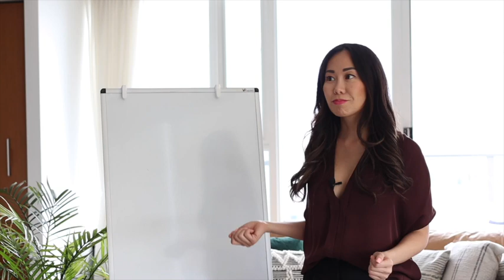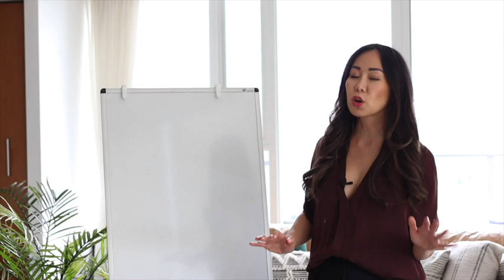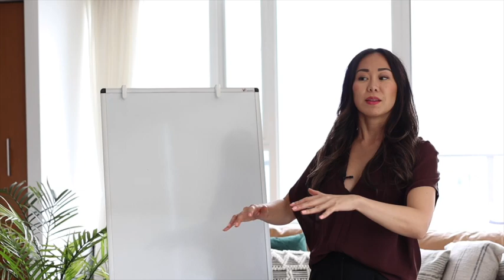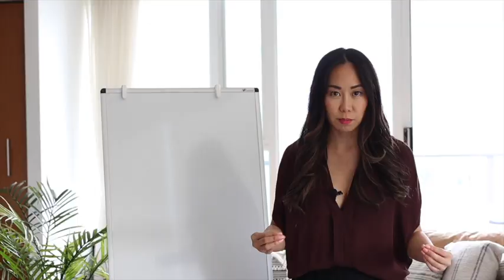Coping Mechanisms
Get over your ex. Change patterns. Move Forward. The on-demand course for men and women will help you take control of your breakup with science-backed tools, techniques, and personal stories developed and taught by Amy herself.

I WILL HELP YOU GET OVER YOUR EX—FOR GOOD!

Want to work with me directly? Good news—you absolutely can!
With a decade of experience in the relationship and breakup space, I’ve helped thousands of people create healthier love. You could be next.

BUILD HEALTHY, LASTING LOVE
Whether you’re experiencing heartbreak, or single and looking we can work together to bring you closer to healthy, lasting love.

If you want to thrive in relationships, you have to create awareness of the patterns and beliefs that hold you back – and that’s exactly what I’m here to help you do.

Together, we’ll unpack that baggage, shift your narrative and create the foundation for empowerment and change. By the end of our time together, you’ll have actionable steps to build the life and love you want, and leave the past in the past for good

Sessions are private, one-on-one and take place on Zoom or by phone (your choice). Your first session is one hour, and follow up sessions are 45 minutes each. Get over your ex. Change patterns. Move Forward. The on-demand course for men and women will help you take control of your breakup with science-backed tools, techniques, and personal stories developed and taught by Amy herself.

Follow Amy : @missamychan

Sessions are private, one-on-one and take place on Zoom or by phone (your choice). Your first session is one hour, and follow up sessions are 45 minutes each.